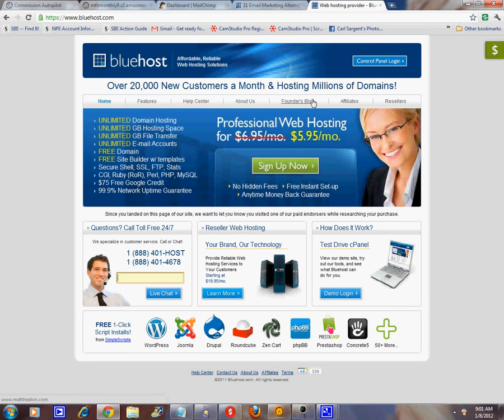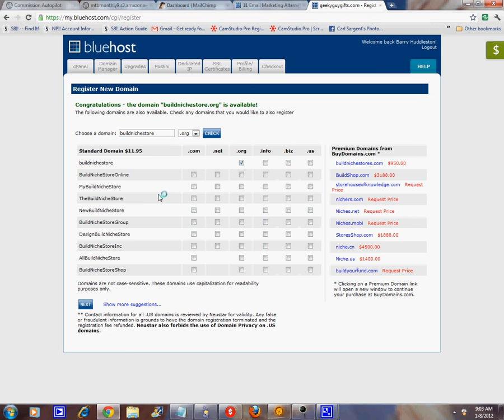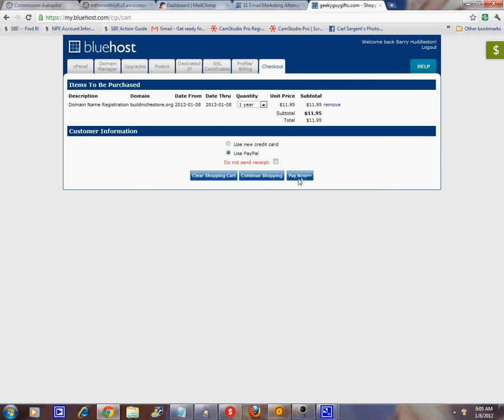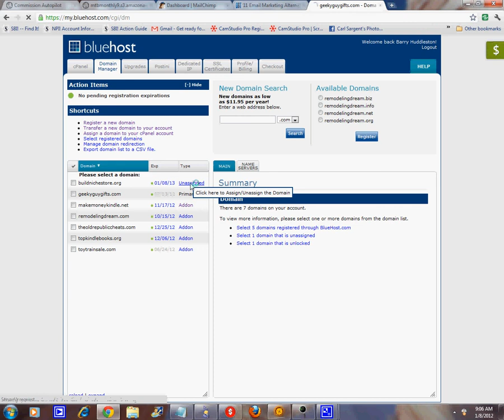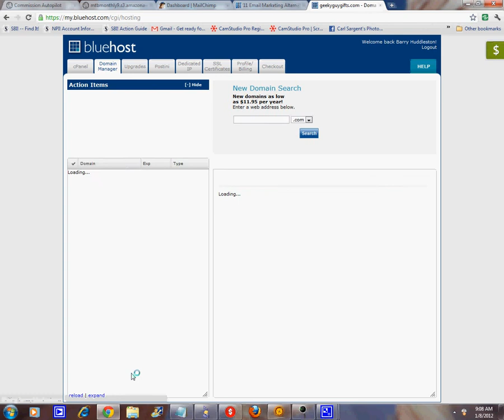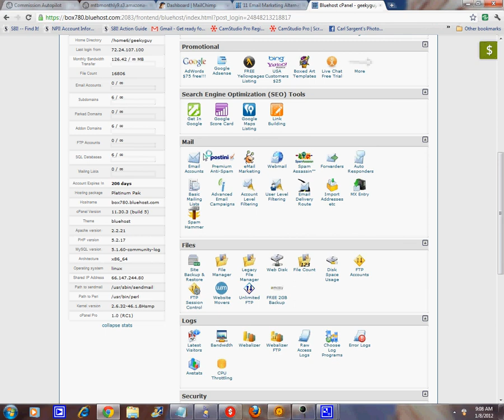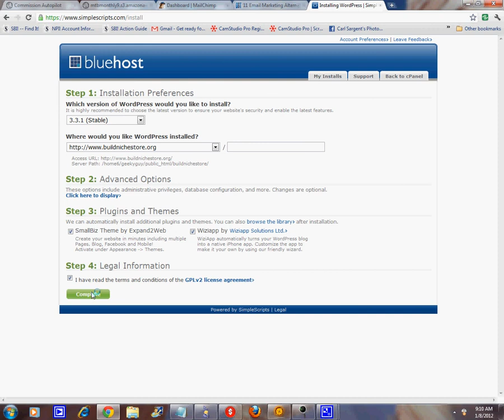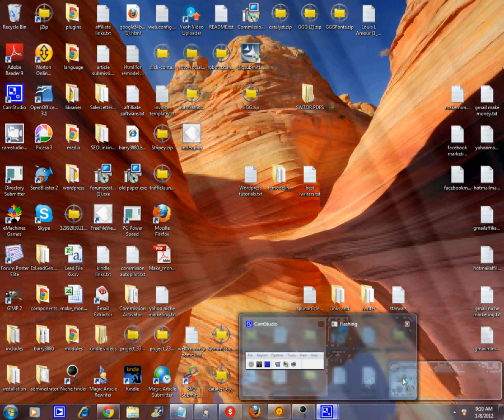Register a domain name with Bluehost and install to Wordpress.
Learn the fastest and best solution to getting a Wrodpress site up and running.
I correct the price I mention for the service in the video. It's $83 a year and it get's cheaper when you register for 2-3 years. This is a great price for unlimited domains.